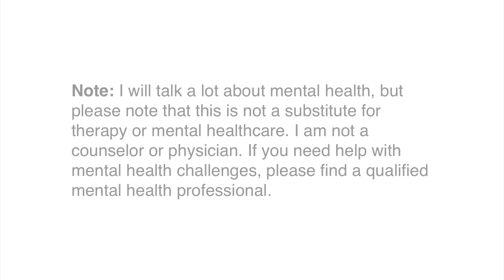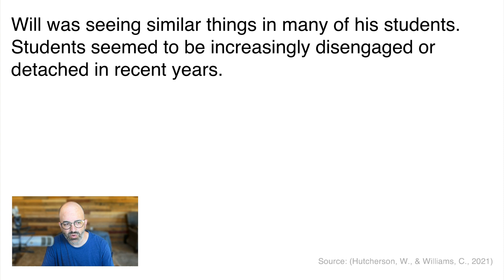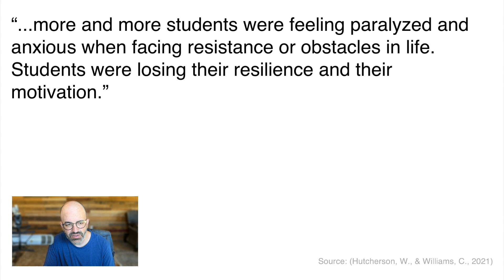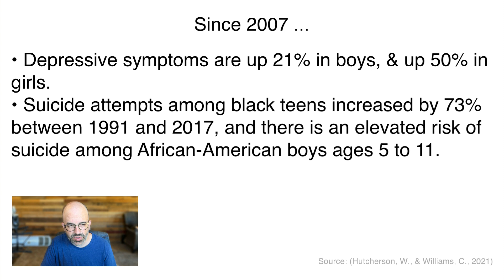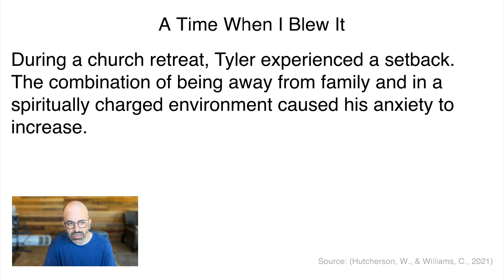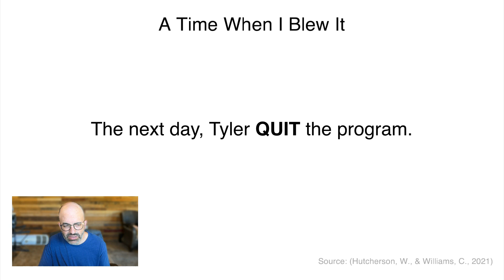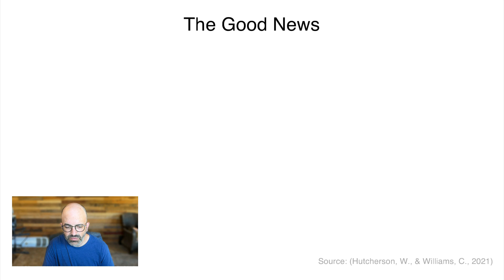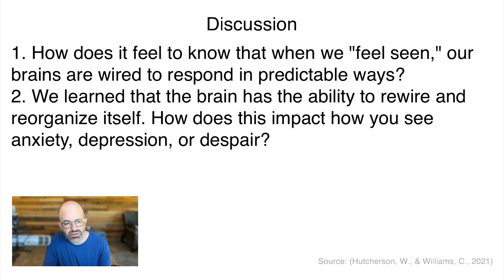Old Tools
In this episode, we discuss Old Tools. This is part of a study inspired by Seen – Healing Despair and Anxiety in Kids and Teens Through the Power of Connection by Will Hutcherson & Chinwé Williams, P.H.D. Each week, we take concepts from the book and apply them to brain health.

EPISODE INFO
# 037